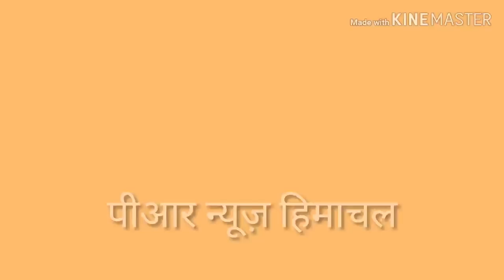टम्बर में मोबाईल टॉवर का विवाद गहराया, ग्रामीणों ने दी चक्का जाम करने की चेतावनी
टम्बर में रिहायशी क्षेत्र में लग रहे एक निजी कम्पनी के मोबाईल टॉवर को लेकर उपजा विवाद थमने का नाम नहीं ले रहा है। आज इस समस्या के समाधान के लिए JTO धर्मशाला का आनातय था। गां व के लोग सुबह से ही पंचातघर में ईक्ट्ठा होना शुरु हो गये थे पर JTO साहब के न आने का पता चलते ही लोग भड़क उठे और चक्का जाम करने तक की चेतावनी तक दे डाली।